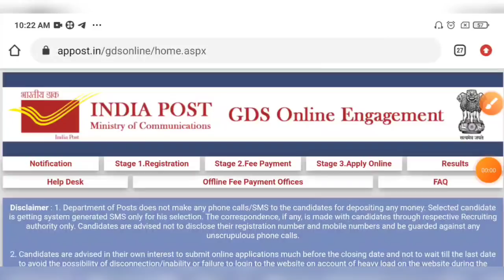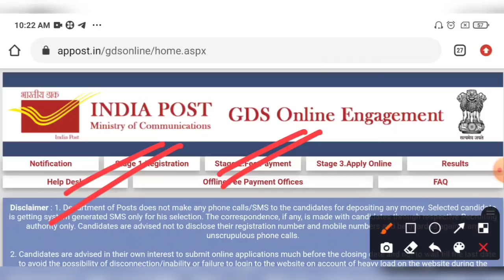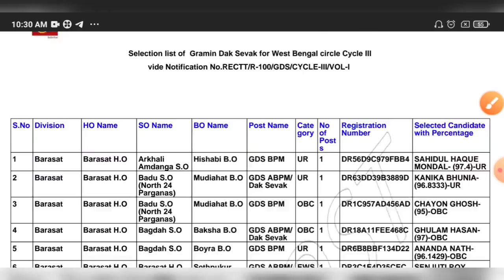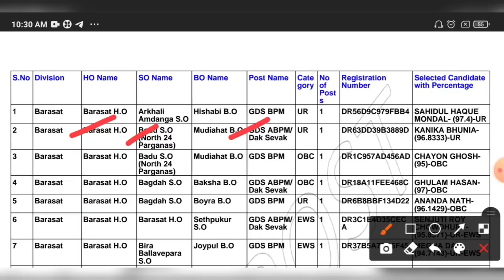রাজ্যে পোস্ট অফিসে ২৩৫৭টি শূন্যপদে ডাক সেবক নিয়োগের রেজাল্ট প্রকাশ💥 কাট অফ? WB GDS Official Results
WB GDS Official Results 2022